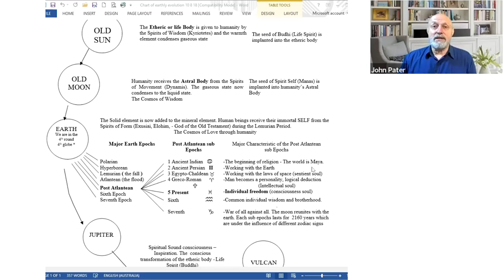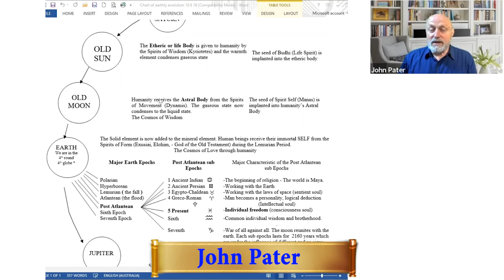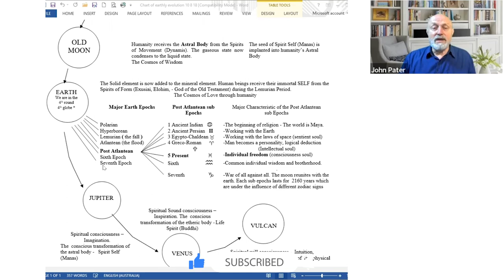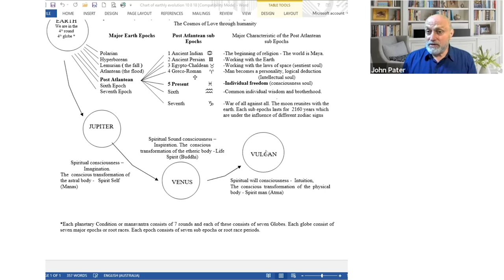Understanding Our Evolution | Absolute Happiness - Part 1, Topic 1